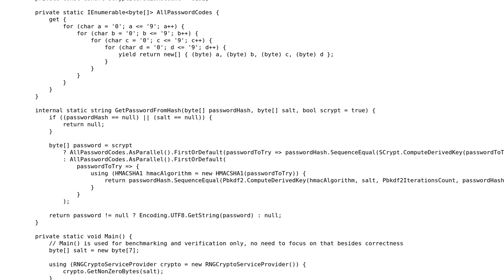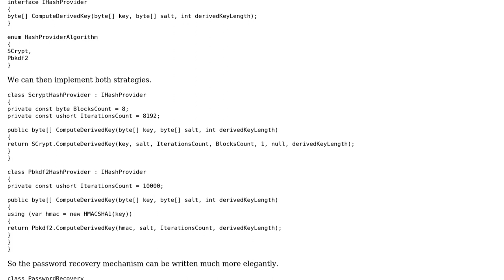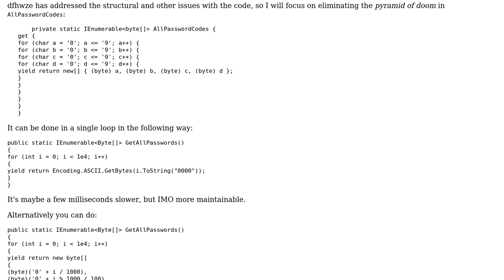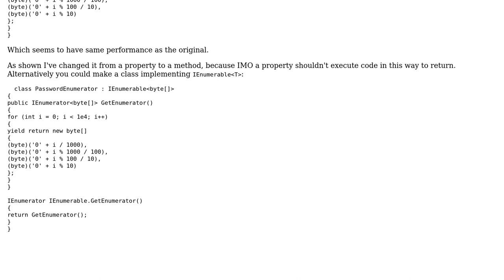Code Review: PLINQ code analysis in terms of efficiency of cryptographic hashes generation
With thanks & praise to God, and with thanks to the many people who have made this project possible! You are responsible for your own actions.